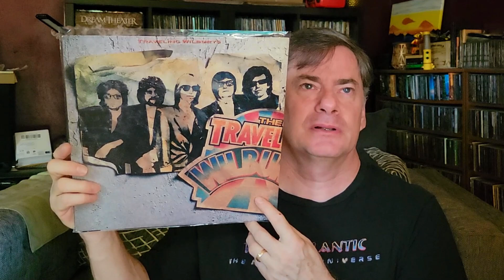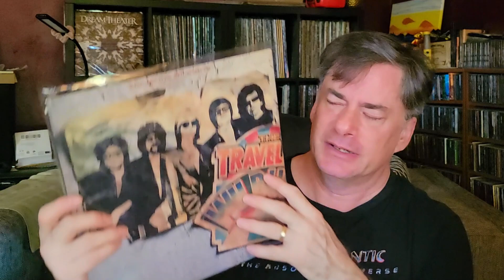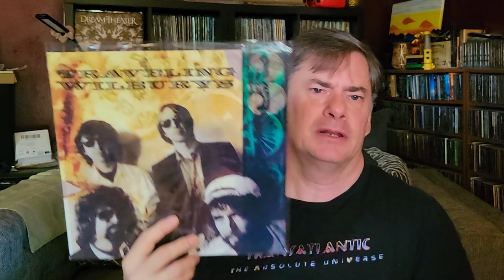Why Would Someone Get Rid Of These? | Vinyl Records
Picked up a couple classics in great condition, and wonder sometimes what prompts someone to release certain releases.